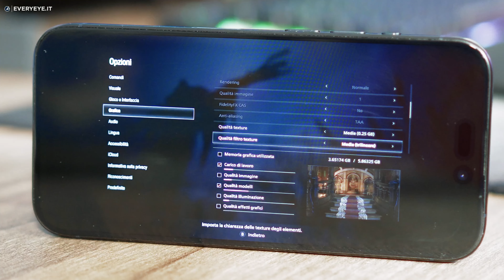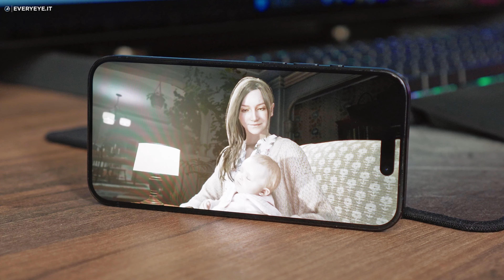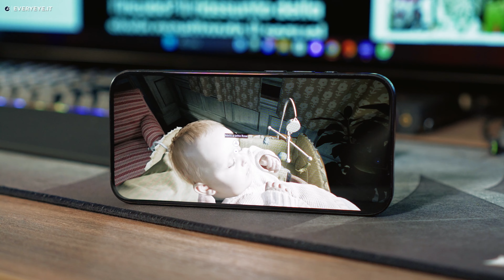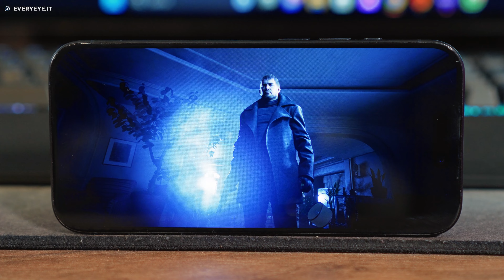Resident Evil Village su iPhone? un MIRACOLO IMPERFETTO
La nostra esperienza con Resident Evil Village è stata molto positiva su iPad. Su iPhone il potenziale c'è, vedere un gioco di questo calibro che gira in modo nativo e con questa qualità grafica su smartphone è un miracolo. Dall'altro lato però questa versione di prova ci è sembrata troppo acerba, con crash continui che hanno falcidiato l'esperienza, speriamo quindi che prima dell'arrivo su App Store il 30 ottobre Capcom riesca a metterci una pezza.